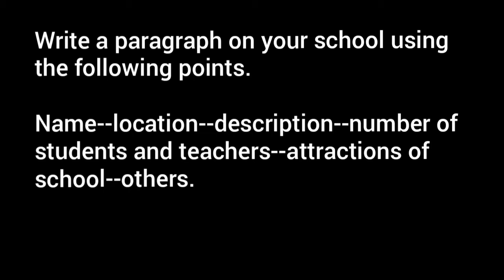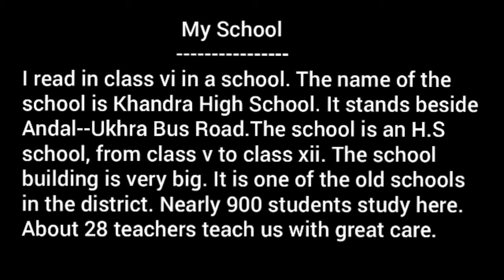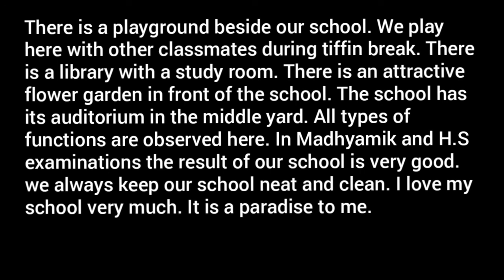My School / Your School / Bengali / Short Paragraph / Essay For Classes V , VI , VII